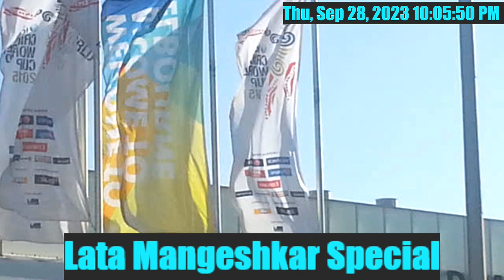Aap ki nazron ne samjha pyar ke..Film: Anpadh..आप की नज़रों ने समझा प्यार के..फ़िल्म: अनपढ़..